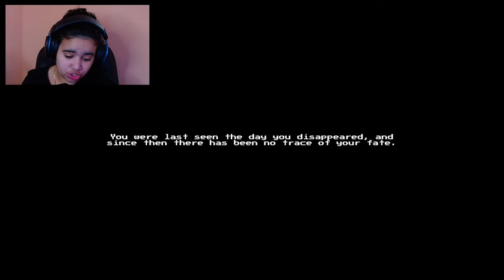NÃO QUERO MAIS COMER HAMBÚRGUER - LAST NIGHT